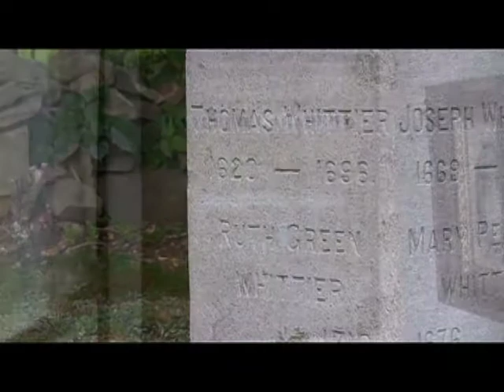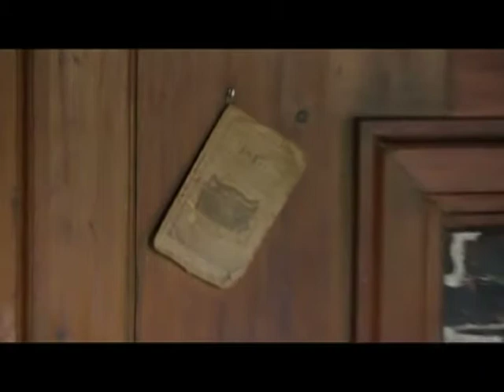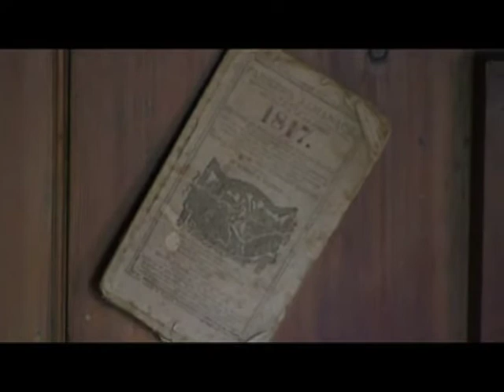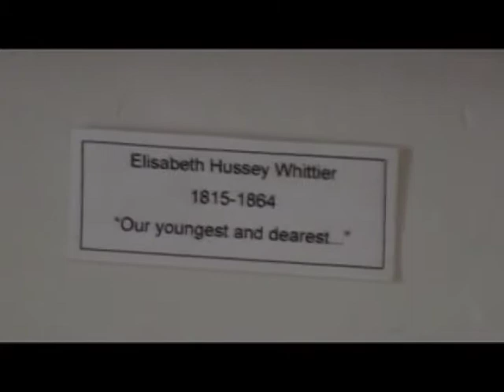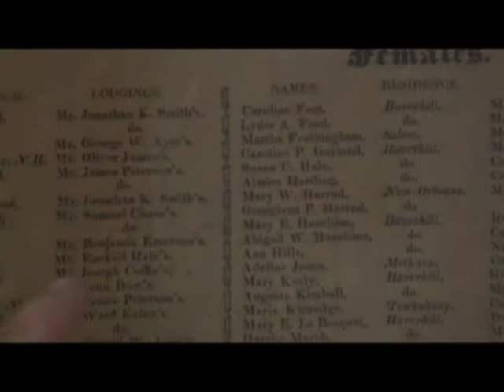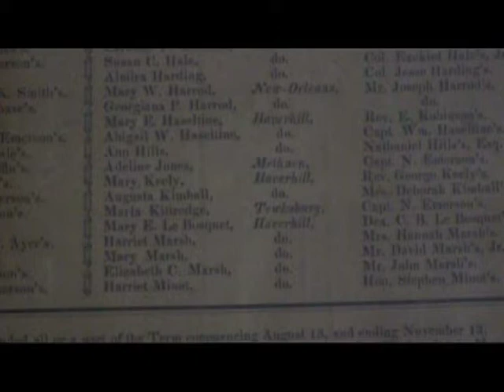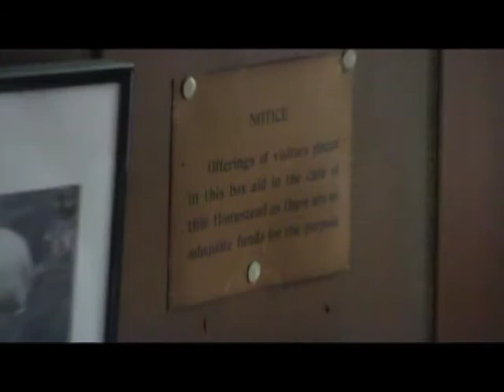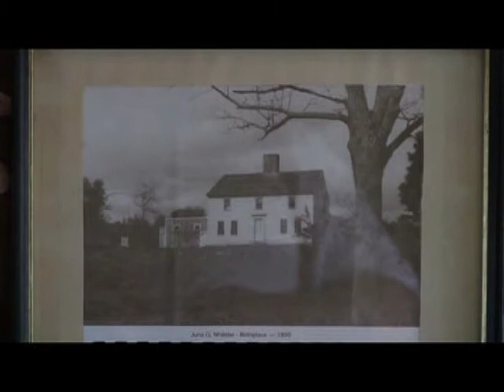I Get Around: Whittier Birthplace Tour (Part 2)